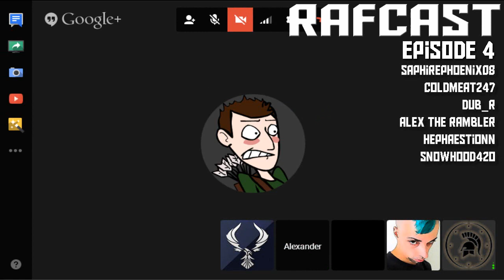Rafcast Episode 4 w/ SaphirePhoenix, ColdMeat, Dub_R, The Rambler & snowhood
We're back for another Rafcast! Episode 4 featuring SaphirePhoenix08, ColdMeat247, Alex The Rambler, Dub_R & snowhood42o. Links to all their channels can be found on the screen or just below this. Skip to 9.52 to hear Mr SaphirePhoenix put on a Gollum voice :D